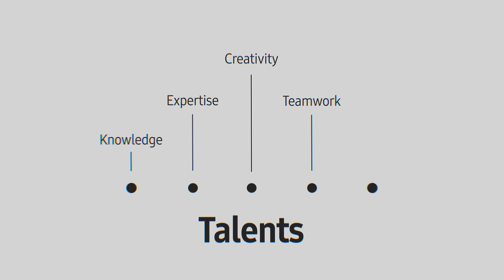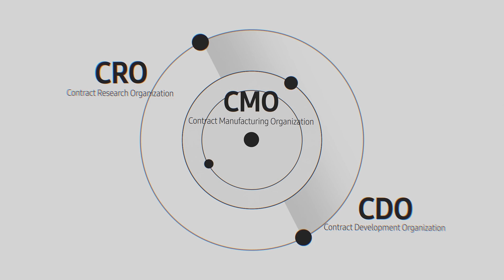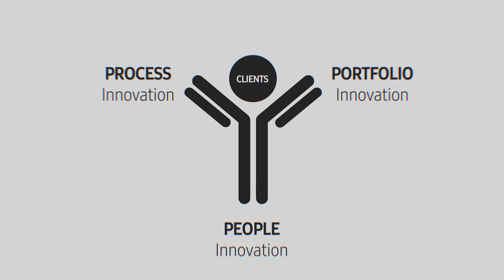Samsung Biologics 3P Innovation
What is" Better Life"? At Samsung Biologics, we explore this question every day as part of our innovation principles. By continuously innovating our People, Process and Portfolio, we will fulfill our vision to become the most trusted partner to our clients working together to achieve a "Better Life" for humanity through biomedicines with innovation and technology.